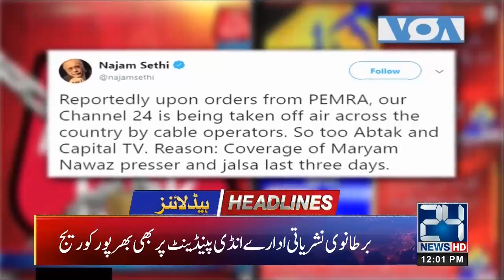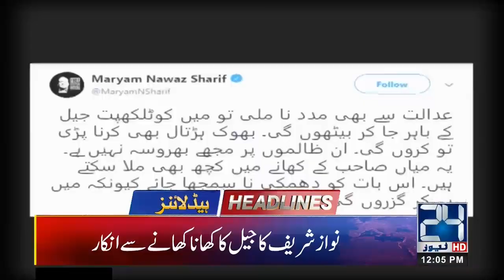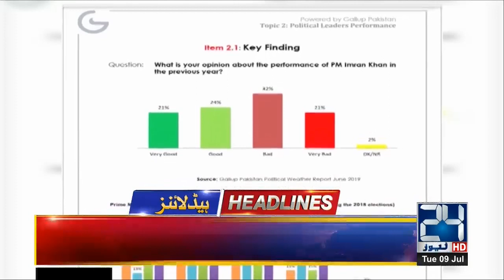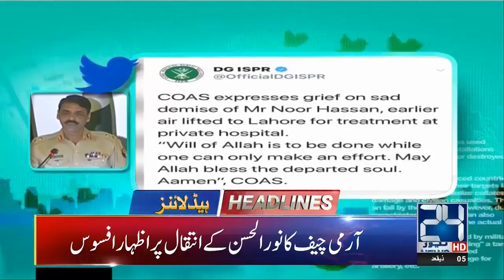News Headlines | 12:00pm | 9 July 2019 | 24 News HD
24 News HD is one of the leading news channels of Pakistan bringing you the latest current affairs from Pakistan and around the world. Watch Najam Sethi only on 24 News HD.  Live National Assembly and Senate Session

Najam Sethi Show | Nasim Zehra @ 8 | Khara Such with Mubashir Lucman | Pakistan Latest and Breaking News | Live News